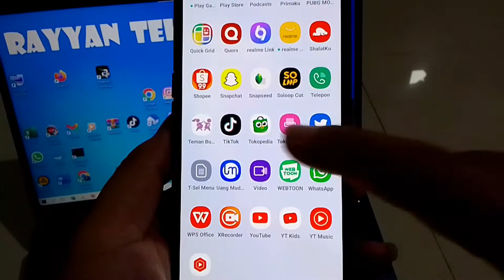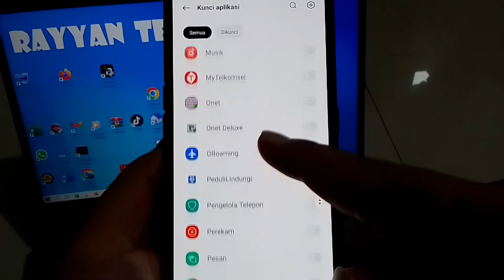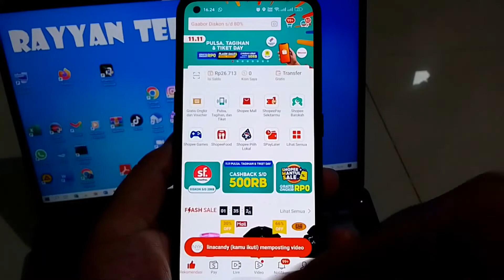Tutorial Mengunci Aplikasi Shopee di Hp Android - Terbaru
Assalamualaikum teman-teman, pada kesempatan ini, Rayyan Tekno membahas tutorial bagaimana cara mengunci aplikasi shopee. Oke silahkan simak video ini sampai akhir ya. Terimakasih. Wassalamaualaikum.

cara mengunci aplikasi shopee,
cara mengunci aplikasi shopee di android,